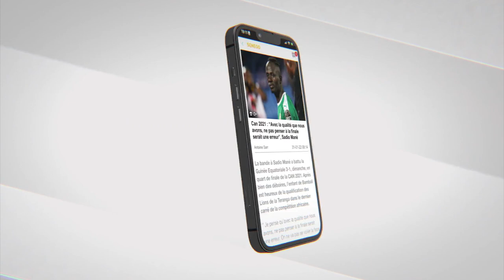Arona Coumba Ndofféne Diouf :"L'opposition doit s'unir davantage pour faire face au régime "